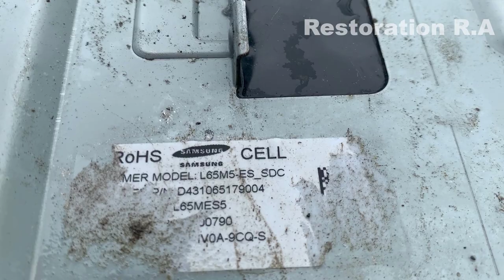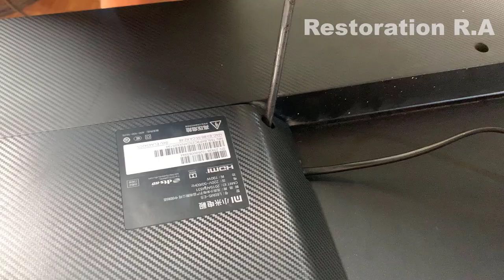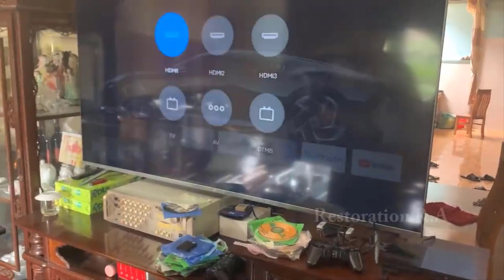Restoration old giant giant TV smartTV destroyed | Restore Cracked Television Screen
LOVE ALL.